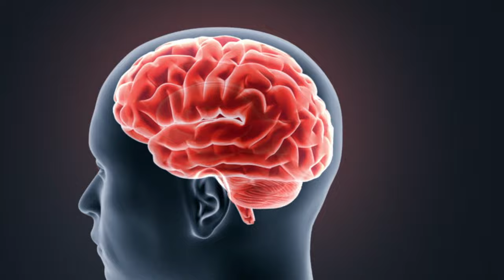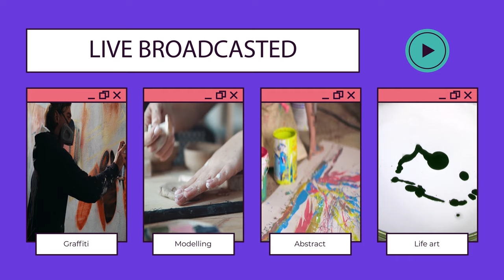Corporate video showreel 2023